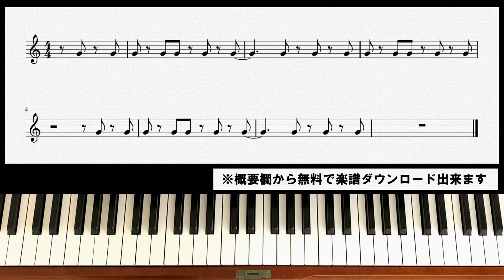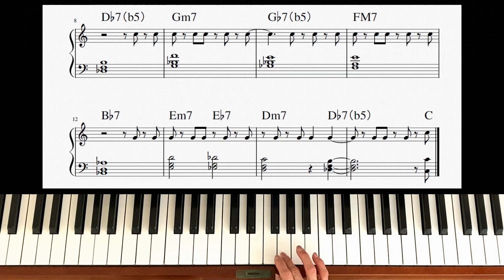【初心者向き】‹前半›-楽譜付- One Note Samba『指1本でボサノバ！』ワンノートサンバ - ジャズ ピアノ レッスン 166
■ワンノートサンバ【右手リズム編PDF】

【YouTube配信内容】
即興やジャズって難しいイメージ持っていませんか？ちょっとしたコツで、ピアノの世界が広がるかも知れません。即興、ジャズに少しでも興味をお持ちの方にオススメ動画となっております。

【このチャンネルで目指すこと】
1.ジャズピアノを身近に感じてもらう事
2.ジャズピアノは『楽しい！！』と感じてもらう事
3.ジャズピアノを『弾いてみたい！！』と思ってもらう事

【自己紹介】
兵庫県出身
ピアノ教室を運営させてもらっております。

三男一女の4児の母をさせてもらっております。
(長女、長男、双子の次男、三男)

■バロック音楽 専攻(大学時代)
■元小学校 音楽教師

【経験】
JAZZ好きな両親の影響で、4歳からピアノを始める。結婚後、アメリカで即興とジャズを学ぶ。帰国後、即興とジャズを生かしたリトミック教室を開く。

【体験談】
ジャズとなると。。。
ピアノ経験者でも、つまずきやすく、やめる人が多いとよく耳にします。実は、私もその1人でした。アメリカ在住の際、恩師に出逢い、ジャズに対する考え方が、180度変わり、今となっては、ジャズ音楽を弾く事も、聴く事も『癒し』となっております。その時に受講したレッスン内容、考え方を初心者目線でアレンジした動画をアップしております。